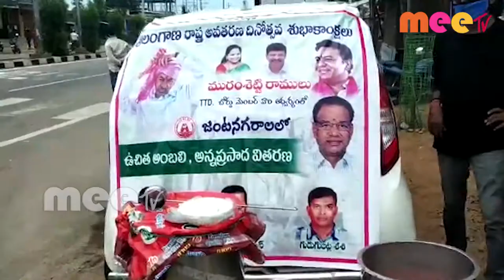వెజిటేబుల్ బిర్యాని, అంబలి పంపిణీ చేశారు \\ 02..06..2020 \\ MEETV NEWS